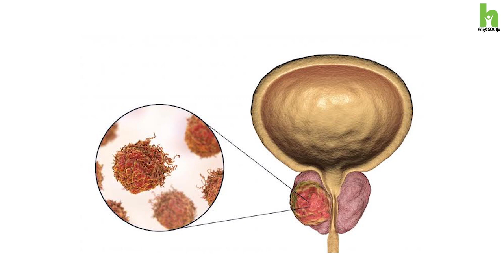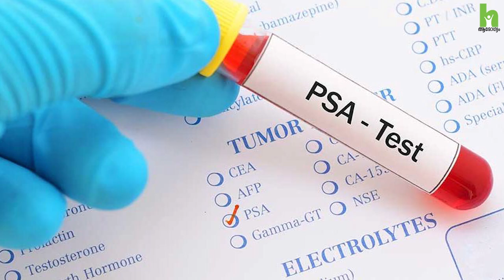പ്രോസ്റ്റേറ്റ് കാൻസർ എങ്ങനെ തിരിച്ചറിയാം ? | Prostate Cancer Malayalam | Arogyam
പുരുഷന്മാരില്‍ കാന്‍സര്‍ വരാന്‍ ഏറ്റവും കൂടുതല്‍ സാധ്യതയുള്ള ഒരവയവവുമാണ് പ്രോസ്റ്റേറ്റ് ഗ്രന്ഥി (Prostate Gland). സാധാരണ 60 വയസ്സിനു ശേഷം പുരുഷന്മാരില്‍ ഏറ്റവും കൂടുതലായി കണ്ടുവരുന്ന കാന്‍സറുകളിലൊന്നാണ് പ്രോസ്റ്റേറ്റ് കാന്‍സര്‍ (Prostate Cancer)

പ്രോസ്റ്റേറ്റ് കാൻസർ - ലക്ഷണങ്ങളും ചികിത്സയും - കൊച്ചി ആസ്റ്റർ മെഡ്സിറ്റിയിലെ  Dr. Kishore TA സംസാരിക്കുന്നു.
പ്രോസ്റ്റേറ്റ് കാൻസർ രോഗവുമായി ബന്ധപ്പെട്ട നിങ്ങളുടെ സംശയങ്ങൾ കമന്റ് ചെയ്യുക.